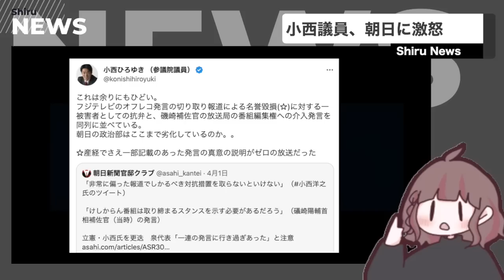【Shiru News】小西議員、あの朝日にも裏切られ激怒。「朝日はなんかの圧力を受けてるのかもしれない！」→正常運転だよ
【大注目】政治家・芸能人参加中
政府公認のAIビジネス
こちらからLINE登録で内容確認できます▼